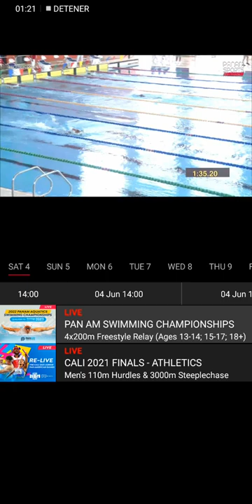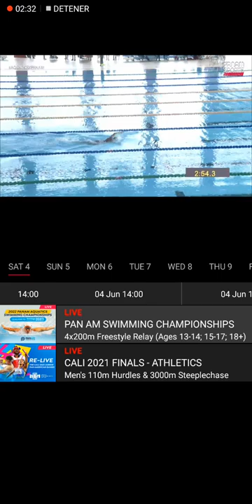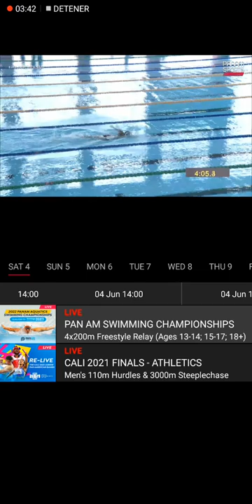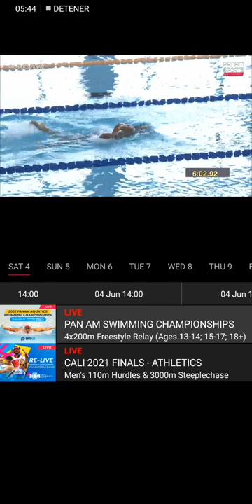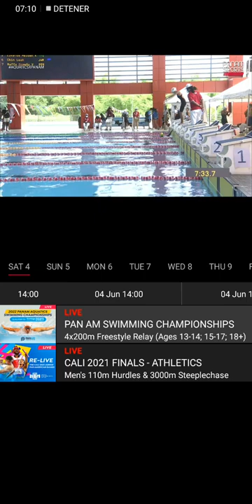Alexandra Mejía Penagos en los PANAM AQUATICS SWIMMING EGE GROUP CHAMPIONSHIPS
Alexandra Mejía Penagos en los PANAM AQUATICS AGE GROUP SWIMMING CHAMPIONSHIPS de Trinidad & Tobago